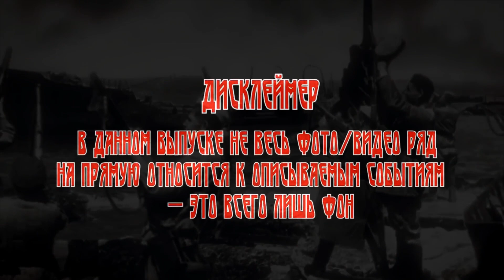Мистика на Войне: ЧЕТЫРЕ МАЛЕНЬКИХ СОЛНЦА (автор: Андрей Авдей).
Мы на Boosty Эксклюзивный доступ к моим видео в полном объеме - на много раньше, чем они станут доступны на YouTube или где-то еще. Некоторые видео будут доступны только здесь и никогда не появятся в открытом доступе где либо.